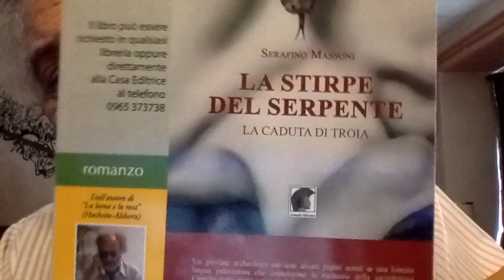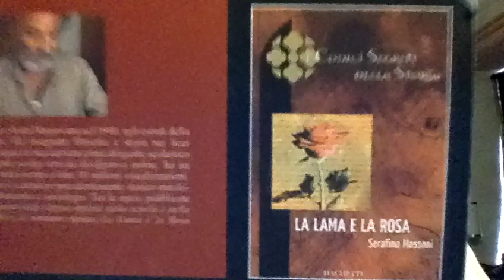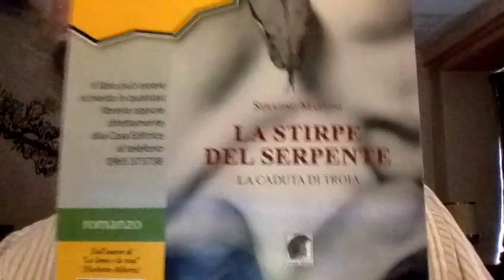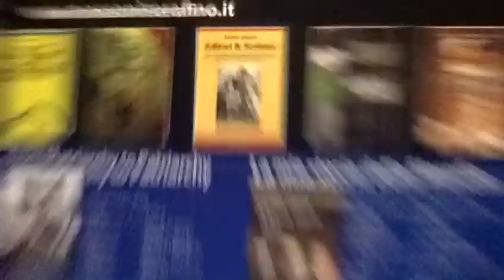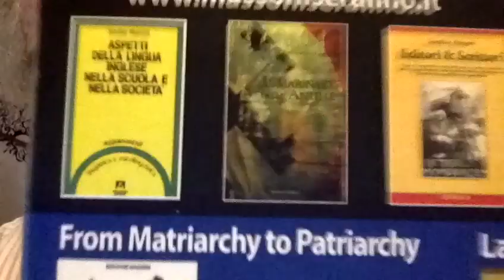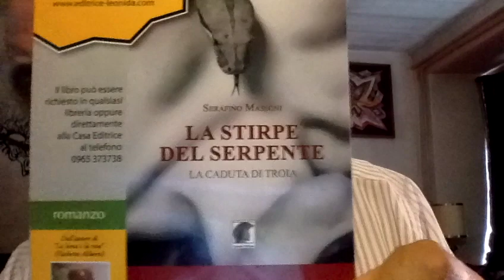LEONIDA EDIZIONI di Domenico Polito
La Notizia link  Domenico Polito
1 h  ·
La Leonida Edizioni comunica di non potere accogliere (per l'intero 2021) nuove proposte da pubblicare. L'attuale organico della casa editrice (in fase di rinnovo ed adeguamento) non riesce ad espletare (in un arco di tempo relativamente breve) la fase di vaglio dei testi.
Nel giro di pochi mesi abbiamo ricevuto 31 inediti da valutare.  Alcuni autori  (irrispettosi del lavoro editoriale e senza alcuna consapevolezza dei propri limiti) avanzano e nutrono delle pretese che (per una serie di ragionevoli motivi) non possono trovare accoglimento da parte nostra. Da qualche anno la realtà editoriale che rappresento ha assunto lo status di casa editrice di media grandezza. Al dato numerico (60 pubblicazioni all'anno) continuiamo a garantire la qualità (e nelle scelte editoriali... e nel lavoro redazionale). Quindi: -- ad eccezion fatta per gli inediti filtrati dai nostri direttori di collana -- non sarà possibile valutare e prendere in considerazione l'ipotesi di altre (nuove) pubblicazioni. Sono comunque lieto di annunciare l'apertura di una sede di rappresentanza in quel di Campo Calabro (a partire dal mese di novembre 2021).